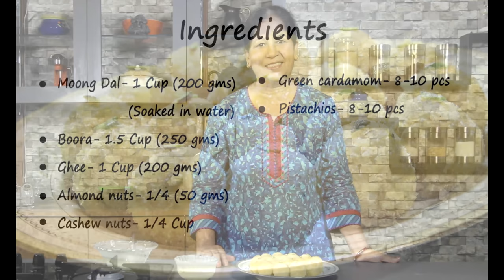Mung Dal Ladoo Recipe - Moong Dal Laddoo - Moong Dal Ladu